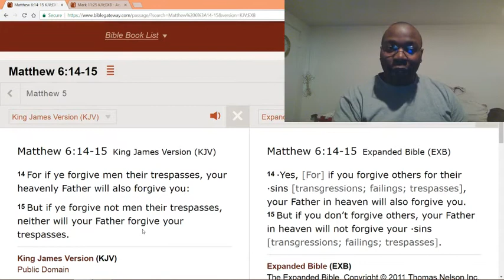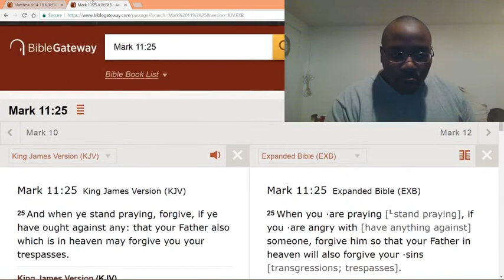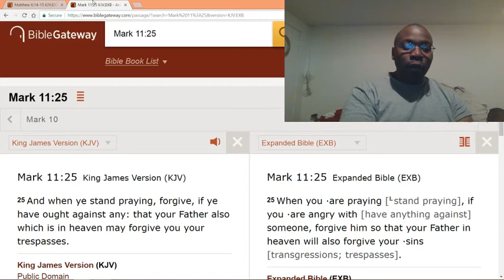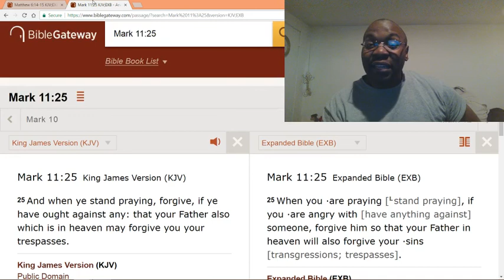Holding on to your problems, will create greater problems.